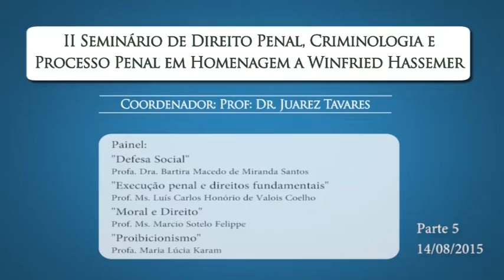14/08/2015 - II Seminário de Direito Penal - Parte 1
14/08/2015 - II Seminário de Direito Penal, Criminologia e Processo Penal em Homenagem a Winfried Hassemer - Parte 1